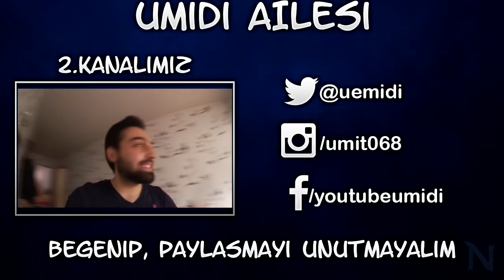EN ZOR VE INANILMAZ HAREKETLER ! Gta 5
EN ZOR VE INANILMAZ HAREKETLER ! Gta 5 Adam Ucagi tünelin icinde tersmi cevirmedi, motorla pencereyemi girmedi ve daha neler neler .